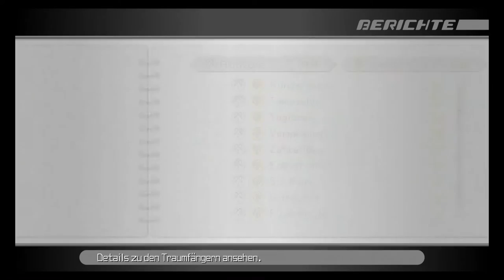Let's Play Kingdom Hearts Dream Drop Distance[Deutsch]Ep.30 - Die Hölle wartet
Und mit ihr, der Teufel!

Genre: J-RPG

Sprache:Englische Sprachausgabe,Deutsche Untertitel und Kommentare
Blind: Nein
Schwierigkeitsgrad: Profi